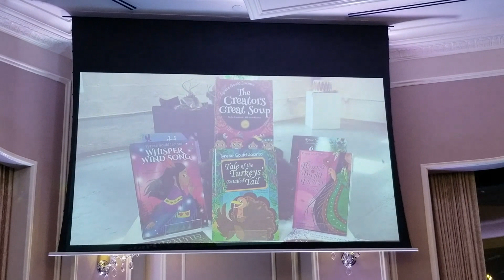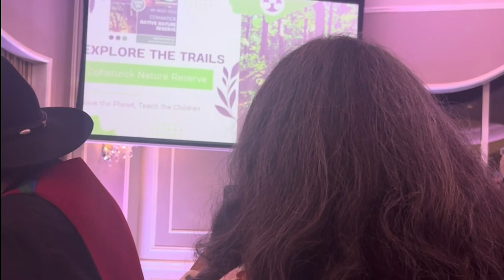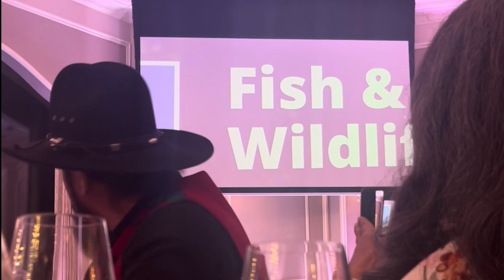Award Banquet for National Association of Women Business Owners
I am truly honored to be recognized by this awesome organization.
The South Jersey Chapter of the National Association of Women Business Owners (NAWBO SJ) was formed in February of 2003 and was granted chapter status from the National Organization in June 2003.

NAWBO® South Jersey is dedicated to providing support, education, mentoring, and networking opportunities for women business owners and their associates in the region.